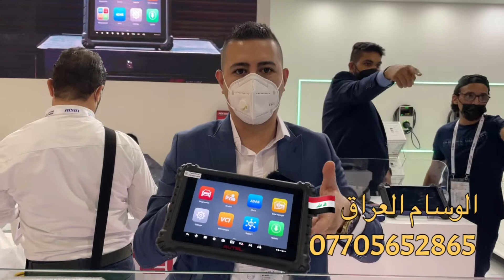مشاركتنا في معرض دبي اوتوميكنيكا 2021 مع شركة اوتيل لاجهزة فحص اعطال السيارات autel